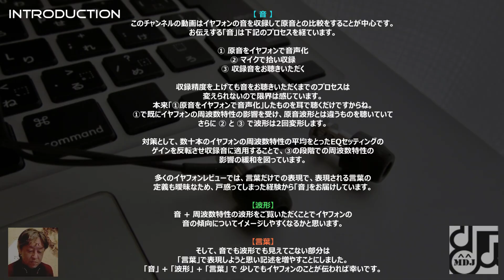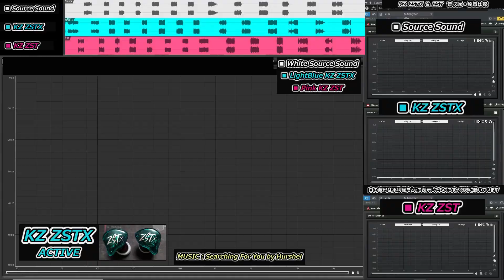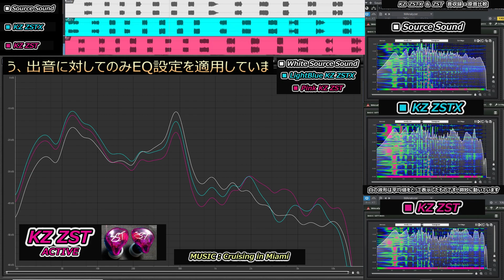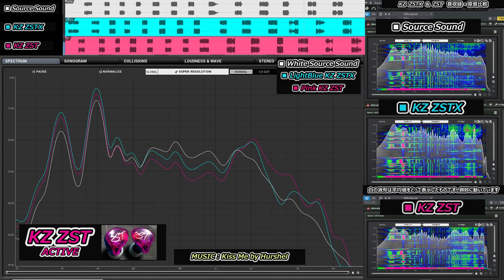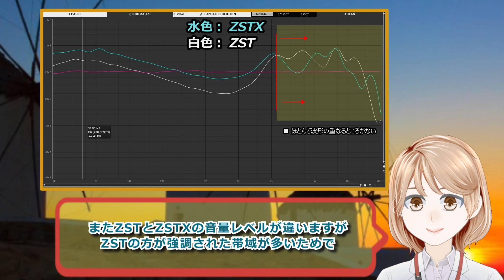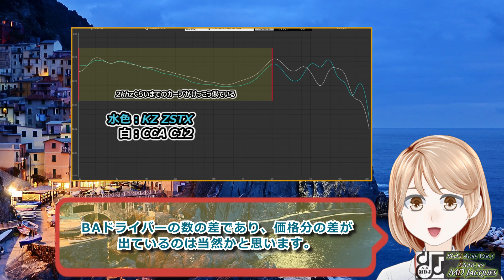「KZ ZSTX」VS 「KZ ZST」イヤホンレビュー・音収録・ZST比較・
2020年6月発売のKZ NewModel「KZ ZSTX」の
レビュー・音収録・ZSTとの比較・原音比較をしています。
今回の動画も少し長いです。色々詰め込んでいるうちについ・・・
でもそれなりに面白いのではないかと思います。

今回もご視聴者様の環境でお聴きになった場合の
周波数特性の相殺の試みもしています。

【KZ ZSTX】
■Amazon

【KZ ZST】
■Amazon
【使用楽曲】
・Smile Step
    written by MD Jacques

・Searching For You by Hurshel

・Cruising in Miami

・The Chill Lofi Hip Hop by Infraction

・Kiss Me by Hurshel

このレビュー内で提供されるリンクには、Amazonアソシエイトを使用しております。